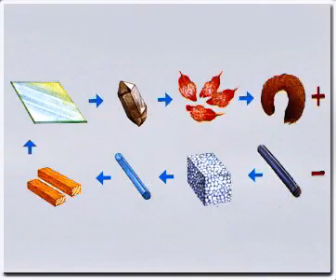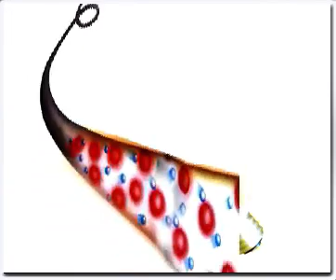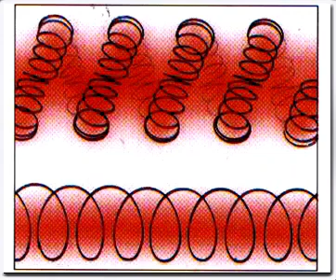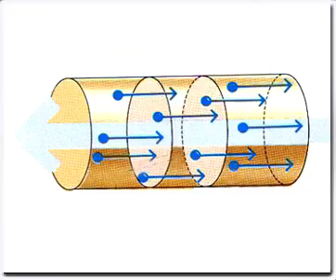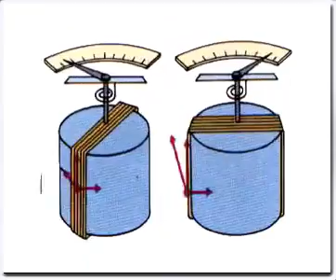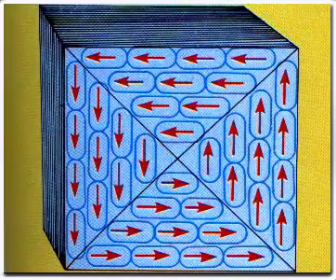عالم الفيزياء الكهربية والمغناطيسية